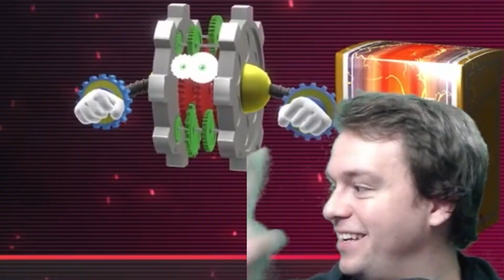I Can't Believe We Got Over That..| Yu-Gi-Oh Master Duel | Pack-gression Series masterduel | #17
This is where I will upload Card game based content such as Yugioh, Yugioh Duel Links, Magic the gathering, Pokemon, and possibly more! Deck Profiles, Discussions, Product Openings! :D

Master Duel Masochist style like challenge

Follow My Gameplay Channel!

Follow my Trading Card Game Channel!